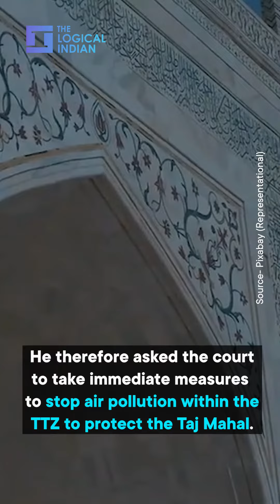Save Taj Mahal! Here's How Pollution, Insects Are Threatening India's Symbolic Monument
India’s white-marble Taj Mahal is turning yellow and green as the 17th century mausoleum weathers filthy air in the world’s eighth-most polluted city.
Tiny insects from the drying Yamuna River into which the city pours its sewage crawl into the Taj Mahal, their excrement further staining the marble, an environmental lawyer told the Supreme Court.